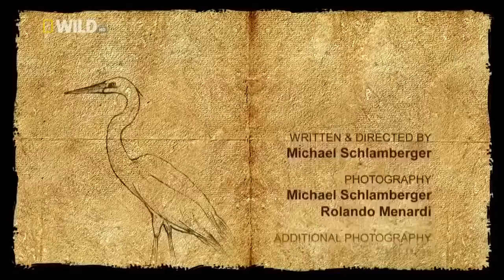Secrets Of Wild Balkans Nature Documentary 2016 HD